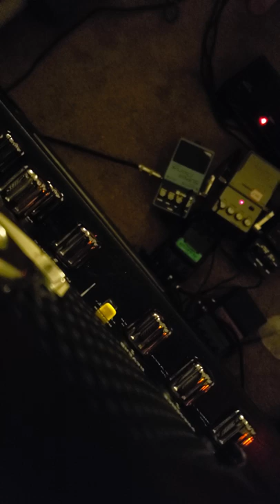Sea of trees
Dont pirate my video